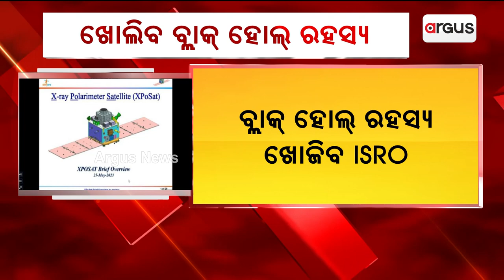ISRO To Illuminate Cosmic Mysteries Of Black Holes With Launch Of XPoSat Mission